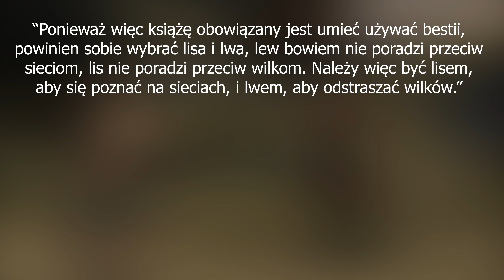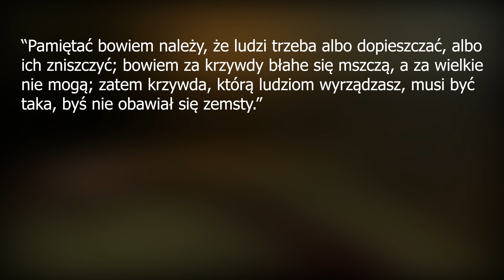Kto powinien zostać Królem Myrtany?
UWAGA W MATERIALE ZNAJDUJE SIĘ SPOILER ZAKOŃCZENIA KRONIK MYRTANY ARCHOLOS!

W poprzednim odcinku omówiłem zjednoczenie, wzrost potęgi i upadek królestwa Myrtany. Jednak upadek nie nastąpił od razu a był raczej następstwem nieprzemyślanych decyzji w trakcie dziesięcioletniej wojny z orkami.  Niejako za wszystko, odpowiedzialny był Rhobar II, którego oceniliście jako kiepskiego władcę. Nie da się ukryć, że Rhobar II doprowadził do upadku swoje królestwo, ale czy miał jakieś wyjście? W dzisiejszym materiale przeanalizujemy, kto powinien zostać władcą Myrtany i byłby królem prawie idealnym.

Witam na kanale Iger, na którym przedstawiam krótkie wideo eseje na tematy związane z grami, prezentując je w lekkim i satyrycznym stylu. Czasem wypowiem się na jakiś nurtujący mnie temat nie związany z grami.

Gothic Król Myrtany
Gothic król idealny